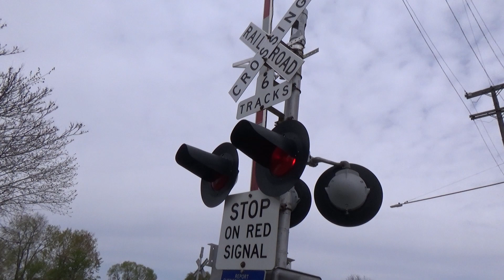CN L507 - Trenton, MI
Today’s Video Featured: @damon810railfan and @railfannick